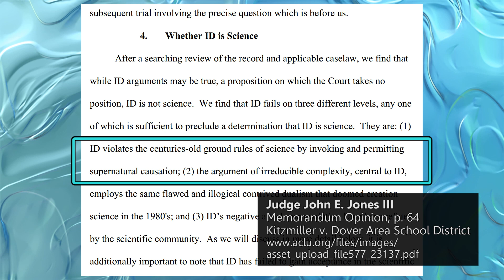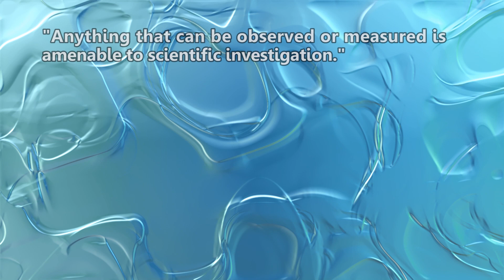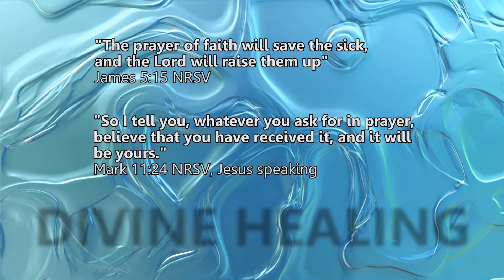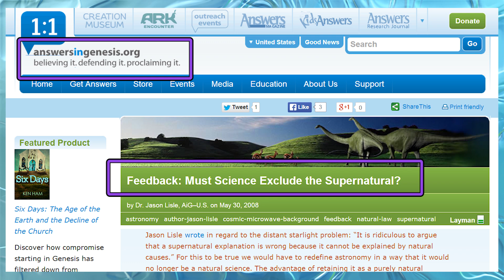Can Science Test the Supernatural?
What do you think? I do not use the word "supernatural" in its strictest sense, but in the sense that most people, including many scientists, use it to simply describe unknown/unproven forces.